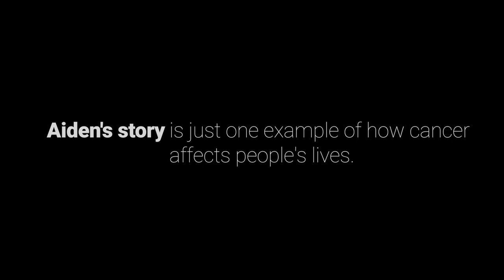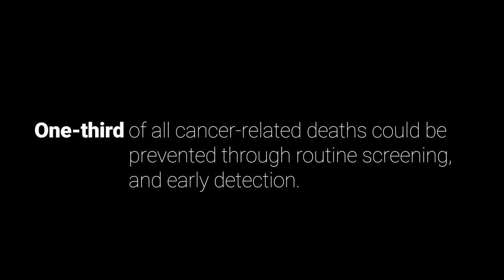The Last Time I Saw You | LSUTV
“The Last Time I Saw You” is a heartbreaking story of how cancer really impacts people’s lives. Written, directed and starring Rafael Oliveira and Callum Jones, this short film depicts the story between Danny and Aiden, two brothers who love each other more than anything in the world. However, when Aiden is unexpectedly diagnosed with Cancer, their lives turn upside down and their relationship breaks down. It was their last meeting, the last time they ever saw each other that became engraved in their minds forever; at least in Danny’s mind…

In order to raise awareness of this deadly disease, this film is being released on Word Cancer Day, the 4th of February.

"The Last Time I Saw You"

Starring: Rafael Oliveira (Danny), Callum Jones (Aiden), Ellie Budds (Sister) and Ryan Wicks (Interviewer)

Filmed and edited by: Ryan Wicks

Original Song "Shadow" by: Ellie Budds

Written and Directed by: Rafael Oliveira and Callum Jones

Producer: Hannah McCann

LSUTV is the award-winning Student Television Station for Loughborough University, and part of LSU Media.